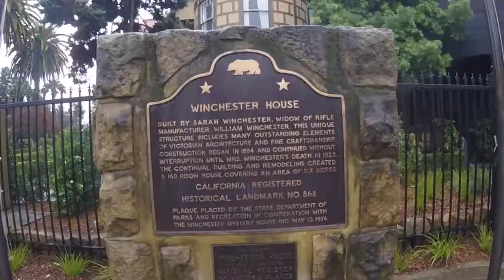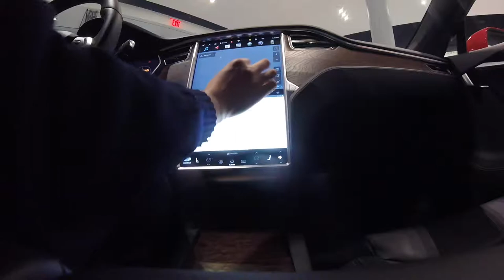THE WINCHESTER MYSTERY HOUSE + TEASER TRAILER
Here to share my light!

read this book
eco bamboo toothbrush
the penny skateboard
the camera I use
my dry bag
the nikes
my favorite jeans
my boots
macbook pro
camera mount
the oil I use for everything
where to shop
the camera I am manifesting
the drone I am manifesting

Bitcoin - 15vx1kNS49WvkK7ENczzPMd7XQrJ3rmcqb
Ether - 0xc3c946AEc1550B92de62D414d8D0da5942D37F76

16th November 2017

Day 141

My intention is to provide regular updates on where I am and what I am doing in my universe. I share my passions, my knowledge and my lessons along the way so that all may benefit from my experiences.

My key focuses are health, travel, longevity and mindset.

I believe that united we can grow exponentially, so any comments, idea's or feedback are much appreciated.

Filmed on a GoPro Hero 4 Session

Location: San Jose, California, USA

Weather & Ecosystem: rain...

Cafe's/Markets/Places of Interest:

1 Oz Coffee
3051 Tasman Dr, Santa Clara, California 95054

The Winchester Mystery House

The Winchester Mystery House is a mansion in San Jose, California, which was once the personal residence of Sarah Winchester, the widow of gun magnate William Wirt Winchester.

Instagram: @piershampton - Follow & Comment (💧)  on my latest photo

Thanks to Beanhunter for their services for finding great coffee

❤️ Piers Hampton 🤙🏻